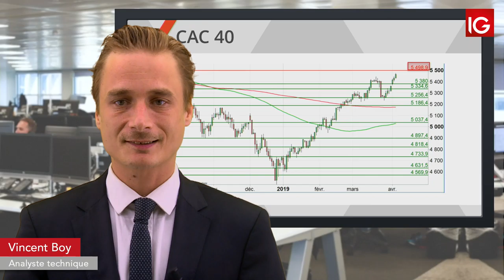Bourse - CAC, l’espoir commercial - IG 04.04.2019